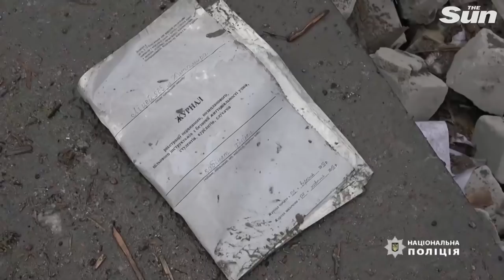School left in rubble as Zhytomyr is devastated by alleged 'Russian cluster bomb' attack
VLADIMIR Putin's forces were accused of deliberately killing Ukrainian civilians today after 47 people died in one attack allegedly using deadly cluster bombs.

Elsewhere Russia launched a terrifying new bombardment in the west of the country where a school and a maternity hospital were blitzed from the air.

Terrified mothers and children were forced to take shelter in the basement of the hospital in a residential area of Zhytomyr.

At least two died in the hospital attack, while a nearby school was reduced to rubble.

Russia ‘deliberately’ killing civilians as horror pics show ‘cluster bomb’ attack that left 47 dead and blitz on school